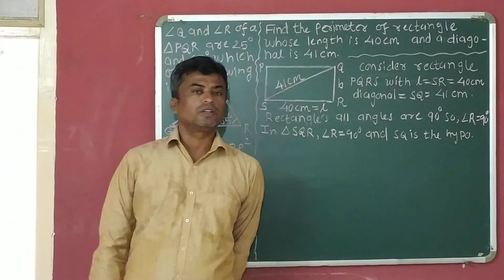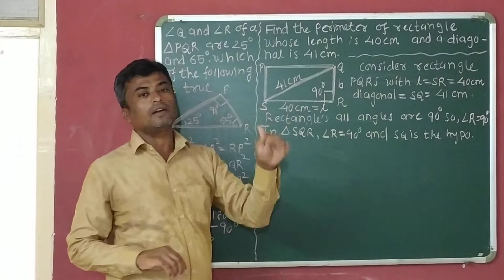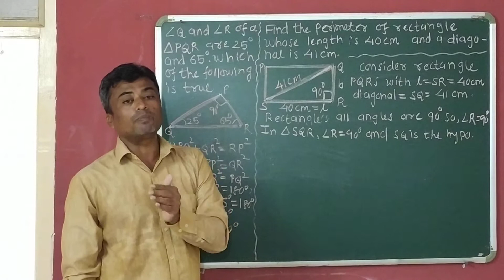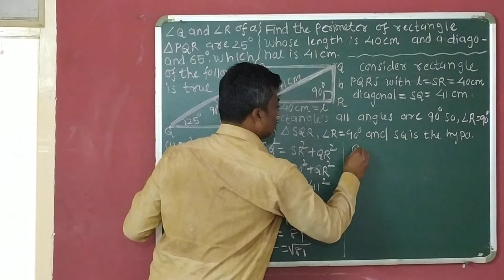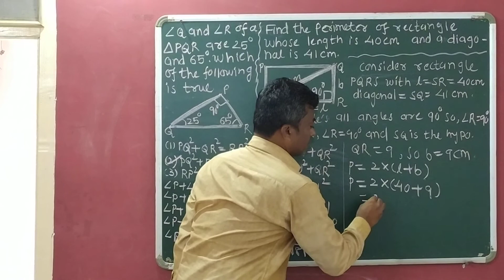Chapter 6(Part-31)Exercise 6.5 Question 6&7